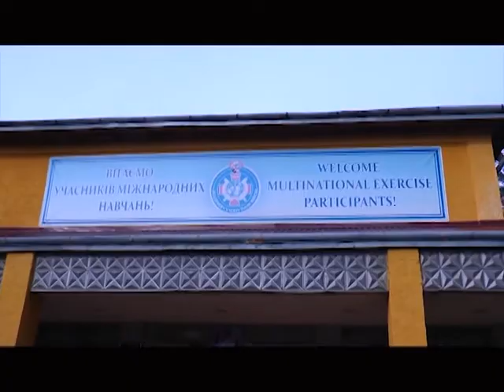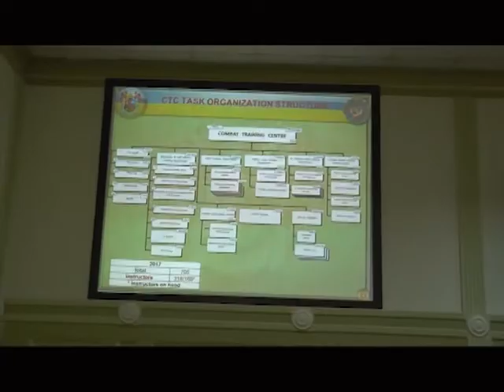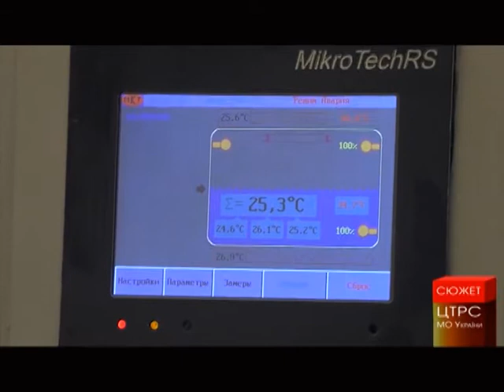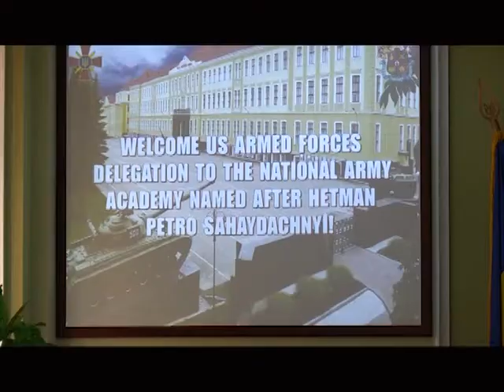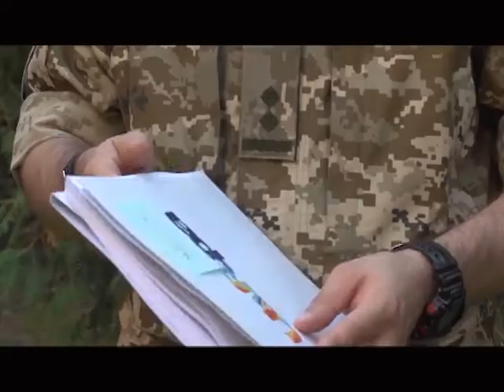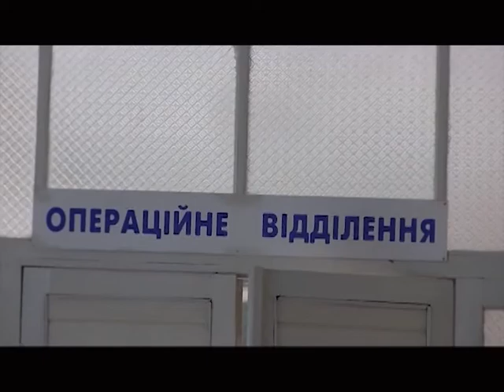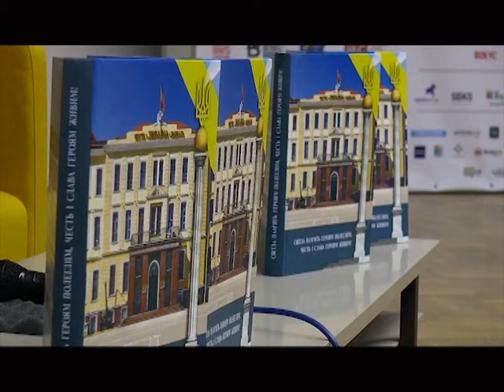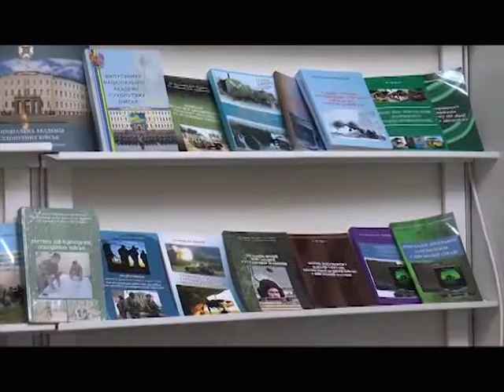ЗВИТЯГА 24 09 17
Черговий випуск військово-патріотичної програми «Звитяга» від 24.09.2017 року

У випуску:
— Міністр оборони відкрив навчальний центр ВСП
— З бюджету проїдання — на бюджет розвитку
— Екс-генсек НАТО відвідав зону АТО
— Львівщину відвідала група іноземних стратегічних радників високого рівня
— Міжнародні навчання на Львівщині
— «Непохитна стійкість-2017»
— У військовому санаторії з’явилася «капсула щастя»
— Національну академію сухопутних військ імені гетьмана Петра Сагайдачного відвідала делегація Збройних сил США
— У Львові презентували книгу Тараса Каляндрука «Козаки. Слов’яни проти орди»
— Чорні берети вчилися у Грузії
— Балістичні маски вітчизняного виробництва є не гіршими за натівські аналоги. Це вже не мрія, а реальність
— Дніпровські військові медики готові надавати допомогу пораненим
— В рамках проведення 24-го Форуму видавців у Львові Національна академія сухопутних військ презентувала книгу документальних свідчень «Світла пам’ять Героям полеглим, честь і слава Героям живим»
— Оклади військових «прив’яжуть» до прожиткового мінімуму. Про це йдеться у прийнятій днями Кабінетом міністрів постанови. Відтепер з 1 січня 2018 року при збільшенні в державі соціальних стандартів, прожиткового мінімуму, автоматично буде збільшуватися розмір посадового окладу та окладу за військовим званням військовослужбовців

Ведуча — Марія Мартинова
Журналісти — Антон Миронович, Галина Тарадайка, Віталій Рудковський, Олексій Мазурін, Владислав Назаркевич, Роман Поронюк, Марія Мартинова
Оператори — Віталій Рудковський, Олексій Мазурін, Владислав Назаркевич, Роман Поронюк, Анастасія Кмін
Монтаж — Олександр Рудаков
Режисери — Наталія Скачкова, Вікторія Холстиніна
Комп’ютерна графіка — Ілона Остапишин, Сергій Штирьов
Керівник проекту — Галина Тарадайка
Головний науковий консультант — генерал-лейтенант Павло Ткачук
Інформаційна підтримка — Центральна телерадіостудія МО України

Телепрограма «Звитяга»
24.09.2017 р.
ТРК Львів